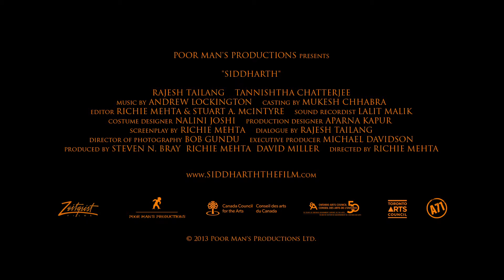Siddharth 2014 Official Trailer [HD 1080p]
Siddharthis the spellbinding and gorgeously wrought tale of one fathers journey across India in search of his son. Mehendra is achain-wallah, eking out a living fixing zippers on the bustling streets of New Delhi. To ease his financial woes, he sends twelve-year-old Siddharth to work in a distant factory. When the boy doesnt come home for the Diwali holiday, Mehendra and his wife Suman slowly begin to suspect that he was kidnapped by child traffickers. With few resources and no connections, Mehendra desperately travels to Punjab and Mumbai with the hope that whoever took Siddharth might return him unharmed. A powerful family drama, both heart-rending and suspenseful,Siddharthwon Best Film and Best Director for Richie Mehta at the South Asian International Film Festival and is an Official Selection of Human Rights Watch.FacebookTwitterOfficial WebsiteDirector  Richie Mehta
  Writers  Richie Mehta
  Actors  Rajesh Tailang, Tannishtha Chatterjee